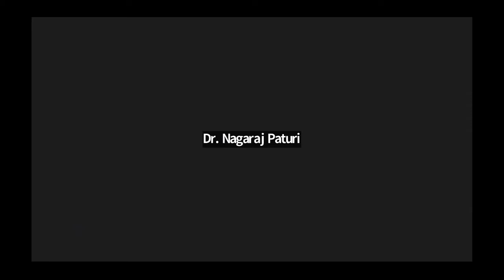Originary Puranas of the Gonds, their Bardic Communities by Sri Sumanaspati Reddy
Originary Puranas of the Gonds, their Bardic Communities and Comparison with Jaati Puranas as Defining Paradigms by Sri Sumanaspati Reddy